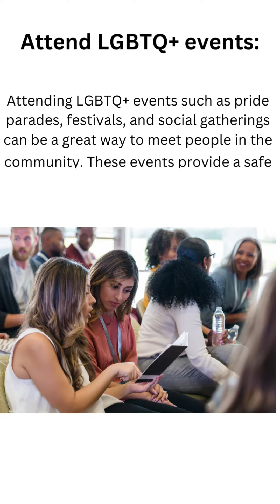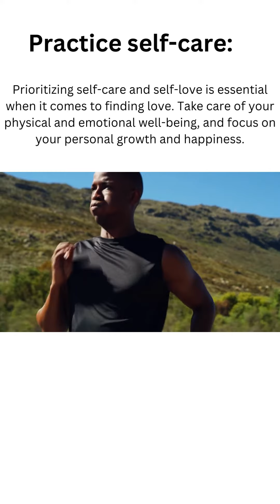Finding Your Rainbow Connection LGBTQ+ motivation lgbt #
Finding Your Rainbow Connection LGBTQ+
Love is love, and everyone deserves to find their perfect match. This playlist is dedicated to helping you navigate the world of LGBTQ+ dating and relationships. Featuring a mix of inspiring love stories, practical tips, and expert advice, this playlist is your go-to resource for finding love in the LGBTQ+ community. Whether you're looking for tips on using dating apps, advice on overcoming obstacles in relationships, or simply seeking inspiration and motivation, this playlist has everything you need to make your love life a success. So why wait? Dive in and discover the secrets to finding love in the rainbow world!